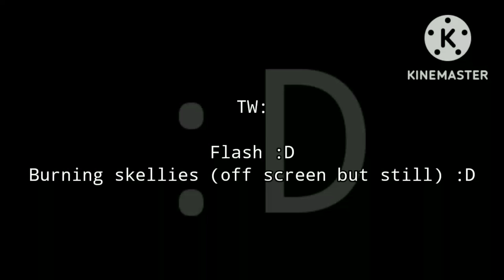𝗕𝘂𝗿𝗻𝗶𝗻𝗴 𝗽𝗶𝗹𝗲. . ||Angst||UNDERTALE AUs||GachaClub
dang it why did I have to make his one eye green? !
(og)
Edit: I'm so good at accidentally syncing everything with the music :D

Blue: OH COME ON WHY DIDN'T I GET TO SAY ANYTHING? ! ?
Dream: Noob I'm better than you

◽CREDITS◽

Inktale/Ink!sans by (Comyet/Myebi)
Dreamtale/Dream!sans by (Joku)
Underswap/Blueberry!sans by (P0pc0rn Pr1nce)

◽MUSIC◽

◽APPS USED◽

GachaClub
Ibis Paint
Kinemaster
CapCut

◽TAGS◽